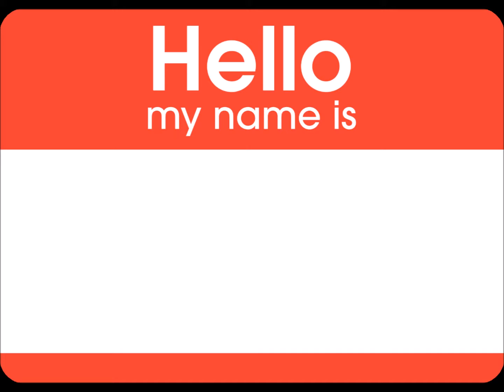Anxiety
Anxiety, anxiety why must you choke me
You've always been the bully lying in wait
When I think the coast is clear and the sailing is smooth
You sneak up behind my rear and bear your tooth

Anxiety, anxiety no pills make you leave
I can sedate you with one but you never stay asleep
When I think my heart will burst or I will blow a tire in my brain
You slip away in silence only to make me feel ashamed

            Why don't you go away forever more?
            Don't you think you've spent enough time ...
            Darkening my door?

Anxiety, anxiety you torture some to death
I will not allow you to watch me take my last breath
I may not be able to banish you from my presence forever more
But at least for tonight I kick you out and close the door

2014 Chris Jackson